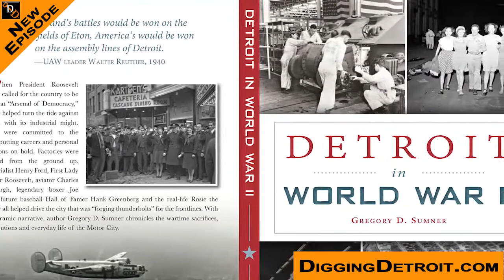Trailer: Digging Detroit Episode 15 - An Original Rosie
Trailer for Digging Detroit Episode 15 with an original Rosie the Riveter from the WWII Willow Run bomber plant - Marjorie Walters of Ypsilanti.